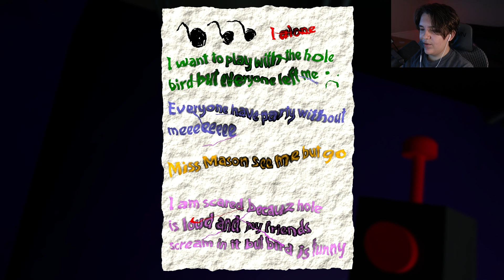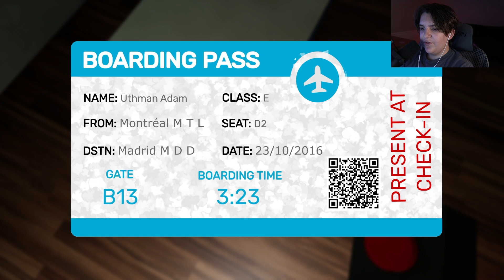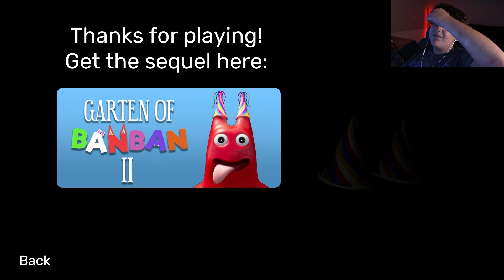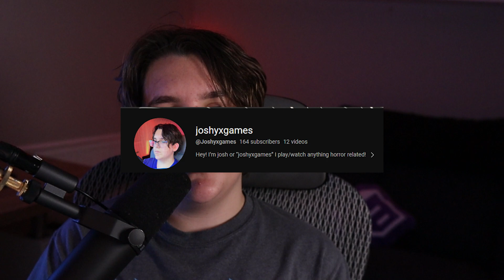This Game Is So CREEPY... | Garten Of Banban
In this video, we play a recently made game called Garten Of BanBan. This game is fairly short, but still super creepy.

If This video gets 10 likes, i will play the second game!